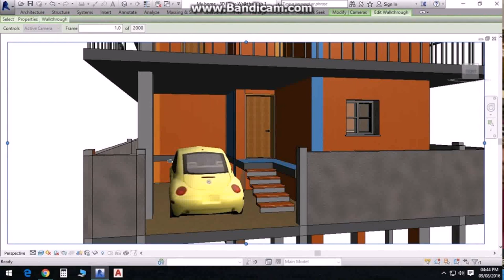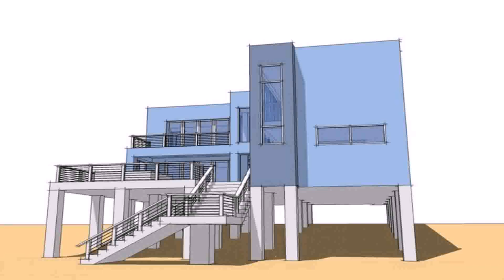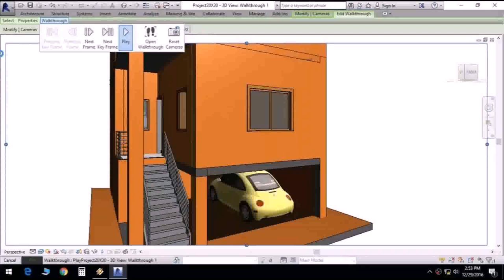House Plans With Basement Parking (see description) (see description)